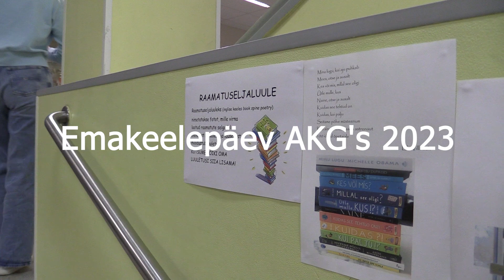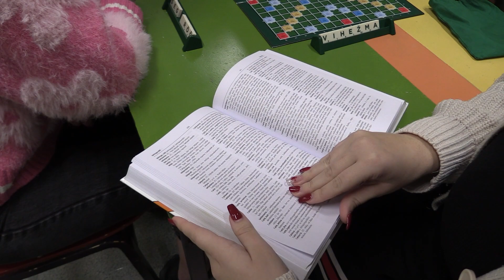Emakeelepäev AKG’s 2023